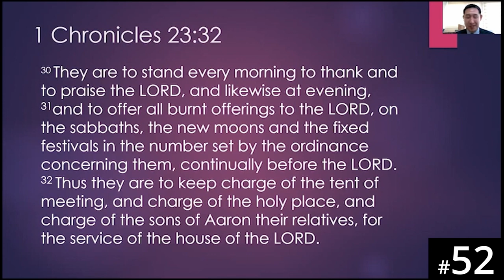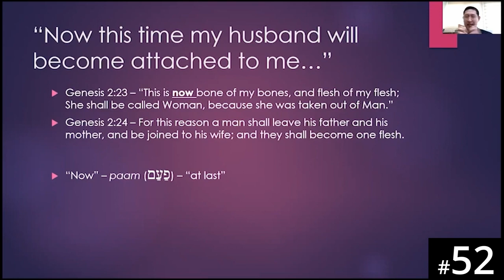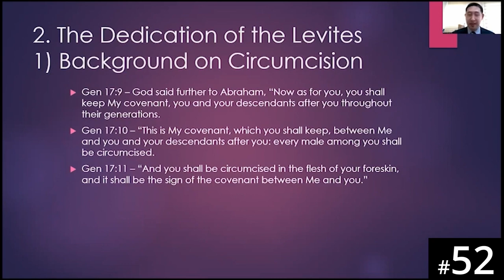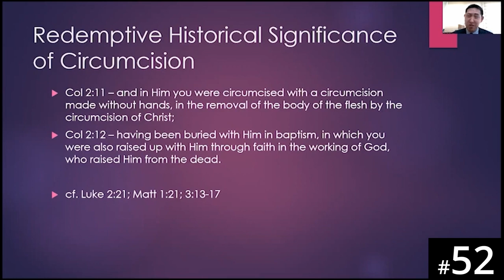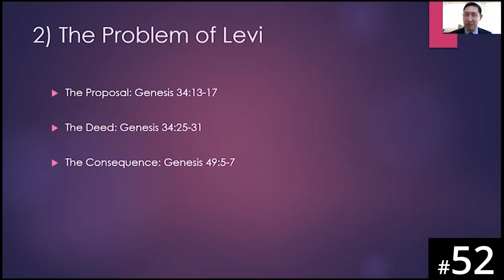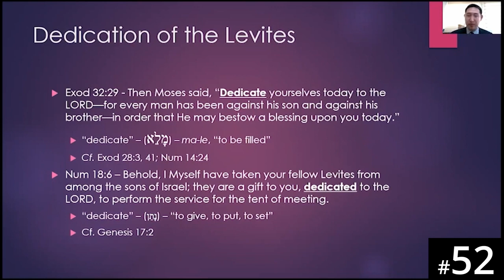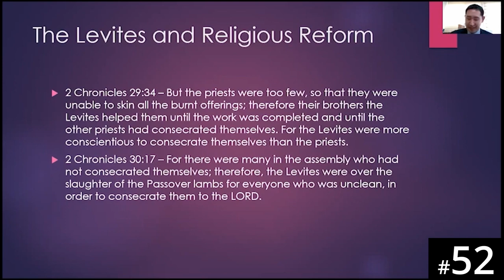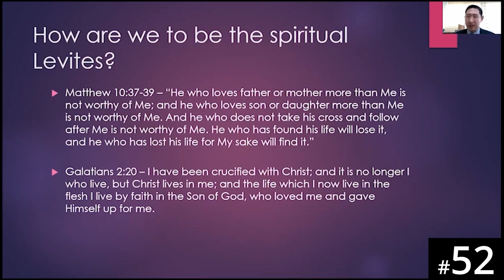[Kinyarwanda] HORA120 Lecture 52